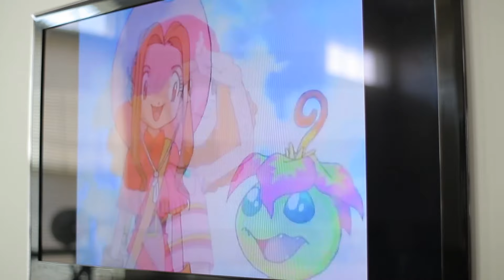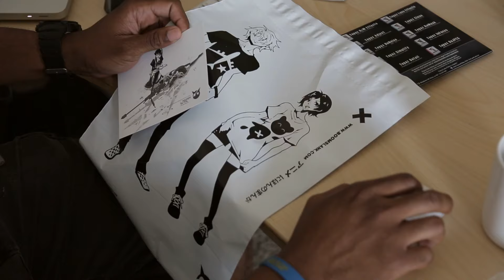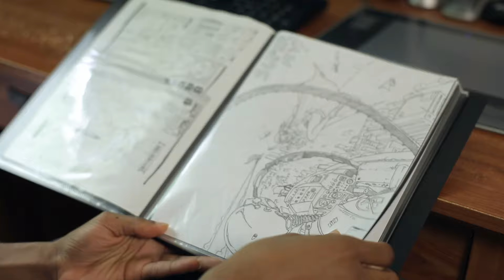Boomslank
The word Boomslank is completely made up. The idea behind Boomslank was born out of a strong need to do what makes one happy in life. We started Boomslank because we noticed a lot of the anime tees out there relied heavily on already licensed artwork. There was nothing original out there. So we set out to create an anime brand that was strictly based on original artwork.

So far things are going great and we are really enjoying the journey of trying to follow our dream. And believe me, we've only just begun our journey.